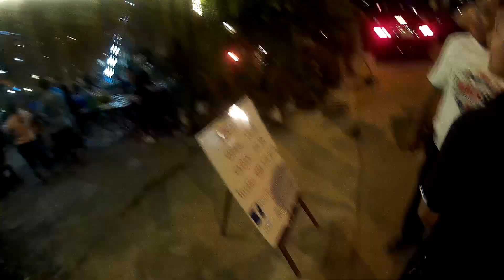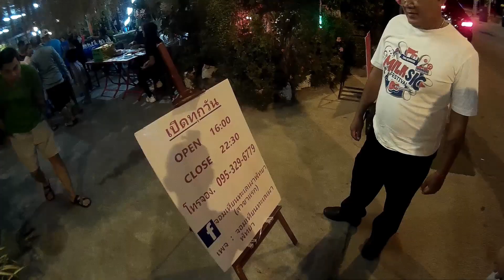8จอมเทียนทะเลเผา สาขาแรก 399 บ กินอาหารทะเลกับเพื่อนร่วมงานตอนมีชีวิตอยู่คุ้มากๆ จ้า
ๆ จ้า